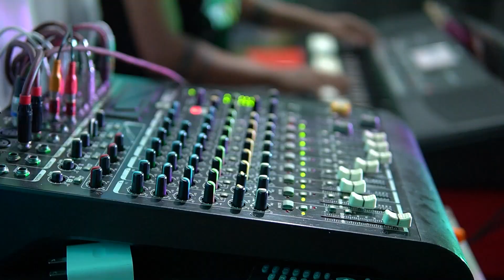គេលេងភ្លេងហើយ,Ke Leng Pleng hery- Ut Phel